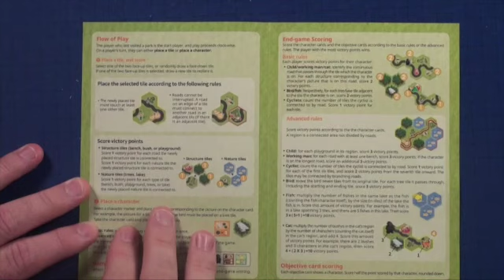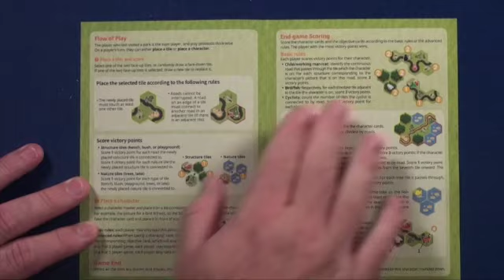Mini Park by Purge Reviews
This video is about Mini Park by Purge Reviews. Mini Park is a tile laying game from Japan.  The theme of the game is building a local park.